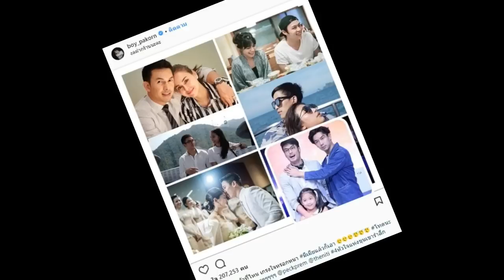มาดู บอย ปกรณ์ ว่าไงหลังแก๊ง 4 หัวใจแห่งขุนเขารำลึกมีคู่หมด